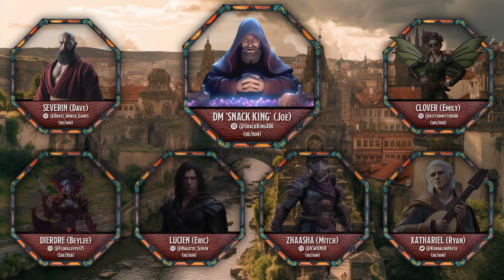DoA S1 Ep 8 "Messing with Marauders"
Our heroes come across a band of marauders on their travels. Who will be left standing after this battle?